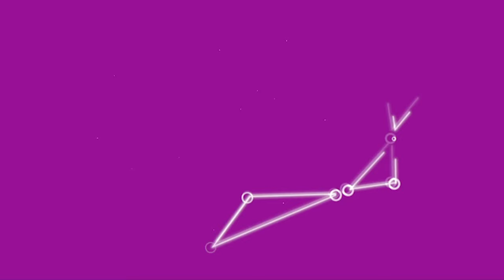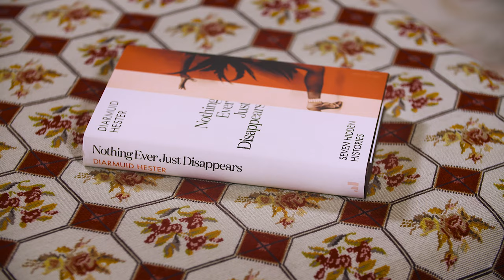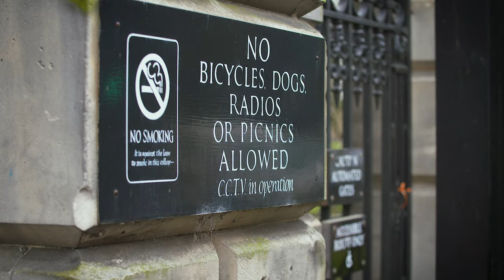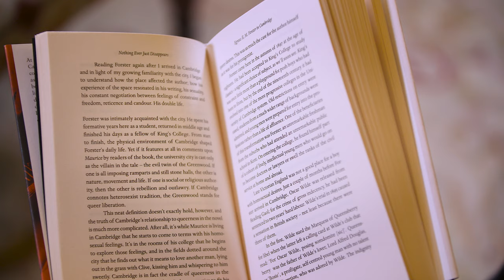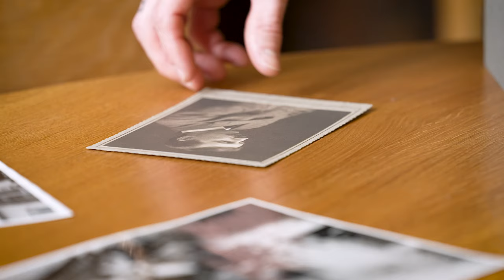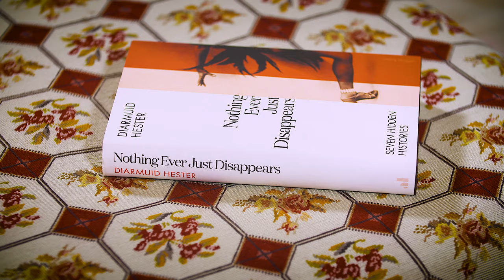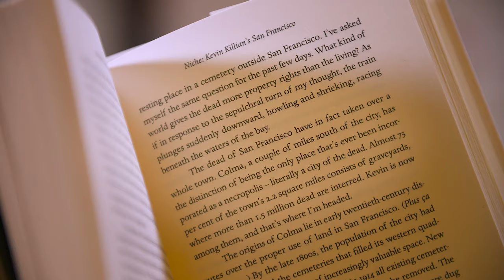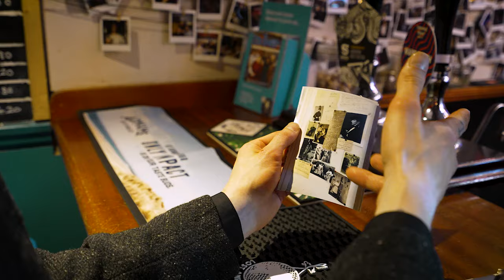Nothing Ever Just Disappears: Exploring the gay imagination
Radical cultural historian and activist Diarmuid Hester and poet and Booker Prize judge Mary Jean Chan, both from the University of Cambridge, are in conversation in and around Cambridge about Diarmuid's new book, Nothing ever just disappears: Seven hidden histories, on how the gay imagination deals with place and displacement through time and place.

Dr Diarmuid Hester is a radical cultural historian, writer, and activist and teaches at the Faculty of English, University of Cambridge. He is also a research associate of Emmanuel College. He is the creator of Prick Up Your Ears, immersive podcasts and audio trails that uncover the little-known cultural histories of places like Cambridge, Rye and Dungeness. In 2020, Diarmuid was named a BBC New Generation Thinker, and he regularly contributes to BBC Radio 3. Diarmuid's books include Nothing Ever Just Disappears: Seven Hidden Histories, which follows queer artists and writers whose lives and work are inextricable from a sense of place.

Mary Jean Chan is the author of the poetry collection Flèche, published by Faber & Faber (2019). Flèche won the Costa Book Award for Poetry and was shortlisted for the International Dylan Thomas Prize, the John Pollard Foundation International Poetry Prize, the Jhalak Prize, the Seamus Heaney Centre First Collection Poetry Prize and a Lambda Literary Award. An Italian translation of Flèche by Giorgia Sensi was published by Interno Poesia in 2023. Chan's second collection Bright Fear (Faber, 2023) is a Poetry Book Society Recommendation and was shortlisted for the 2023 Forward Prize for Best Collection. Chan edited the acclaimed anthology 100 Queer Poems (Vintage, 2022) with Andrew McMillan and was a judge for the 2023 Booker Prize. Chan is currently the 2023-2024 Judith E. Wilson Poetry Fellow at the University of Cambridge.